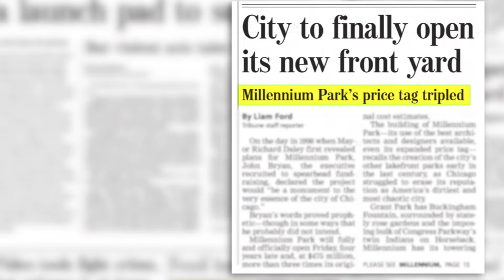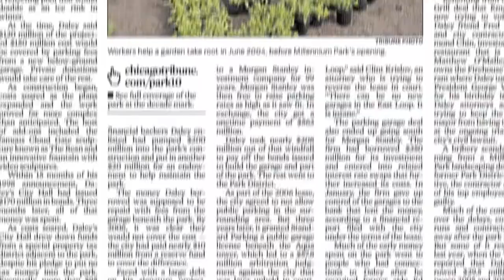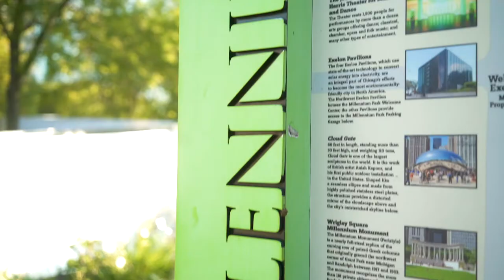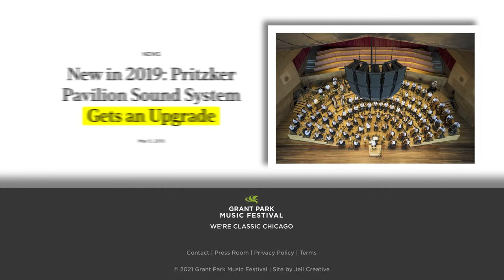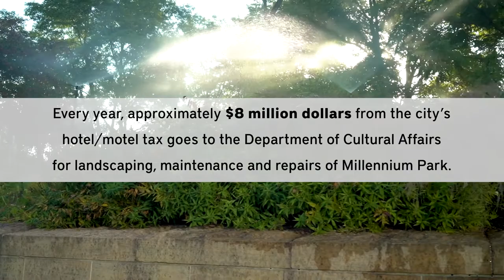Making Millennium Park (Case Study) | Part 3: Sustaining Operations Through Partnerships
This three-part video series examines how Chicago’s Millennium Park was financed and how it is currently funded so that it can remain a city asset for years to come. The purpose of this case study is to explain the different ways this megaproject was financed so that students can critically assess the decisions made by the city throughout the development process.

This is Part 3. If you haven’t watched parts 1 and 2 yet, please go to:

Students should consider the following questions when watching these videos:

1. What other financing or funding options could the city have used to pay for the park?
2. What are the pros and cons of Rachel Weber’s suggestion towards the end of the series (Part 3) – implementing a special assessment to pay for the park?
3. Municipal finance is more than just numbers, it is also about how and why cities spend the revenue they collect from taxes and fees. Looking at a map of where Millennium Park is located do you think the city of Chicago made the right choice in building the park where they did? Compare the year 2000 demographics and existing parks in the Central Loop district to that of a place like Brighton Park or Calumet Heights

Credits:
Production Company: Skalawag Productions
Executive Producer: Mark Skala
Director/Producer: Monica Zinn
Producer: Kyle Goldhoff
Associate Producer: Bailey Synclaire
Director of Photography: Aaron Dolan
Editor: Khalil Williams
Motion Graphics: Ryan Kelly
Archival Researcher: Juanita White
Drone Footage: Aaron Dolan
Project Supervisor: Dakin Henderson
Advisors: Ge Vue & Jenna DeAngelo Martin

Featuring:
Rachel Weber
Scott Stewart
Tom Morsch
Walter Knorr

Archival:
AP Images
Barry Brecheisen/WireImage via Getty Images
Chicago History Museum; STM-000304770; Rich Hein
Daniel X. O'Neil, Wikimedia (Creative Commons)
Getty Images
Library of Congress
Millennium Park Foundation
National Archives
Pond5
The Times of Northwest Indiana
Wikimedia